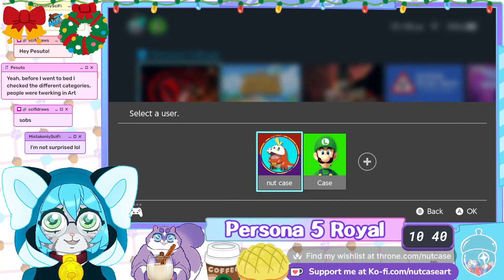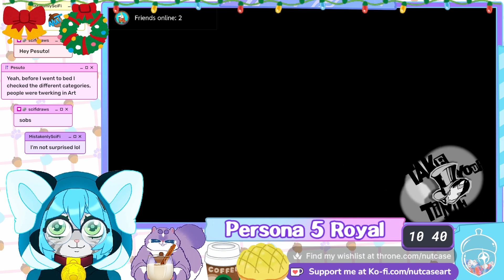Persona 5 Royal Ep. #185